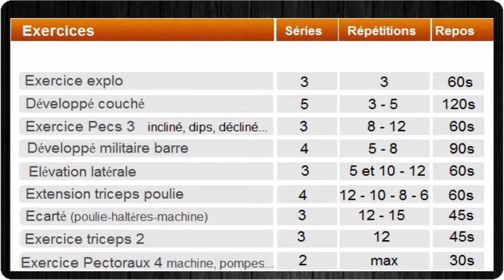Séance 1 : Push ( Pecs-Epaules-Triceps ) (01/2013-07/2014)